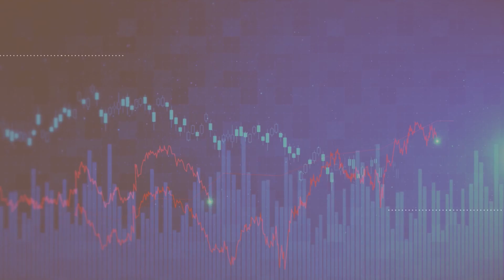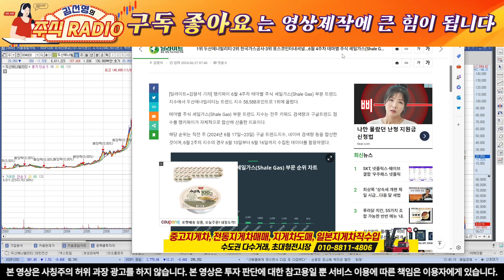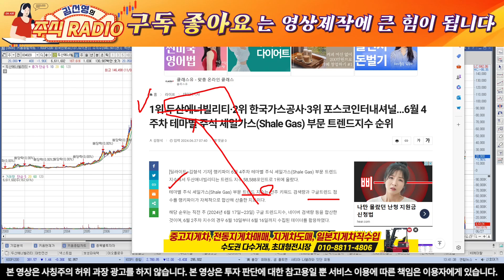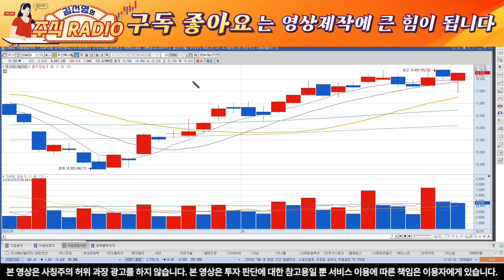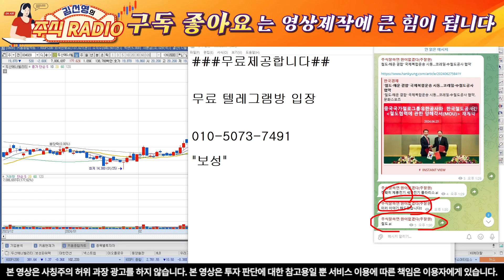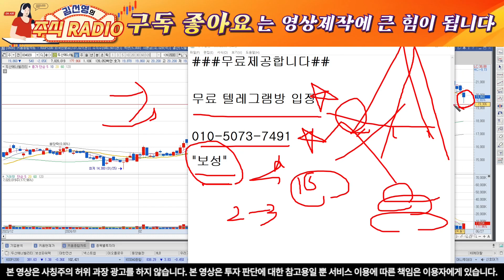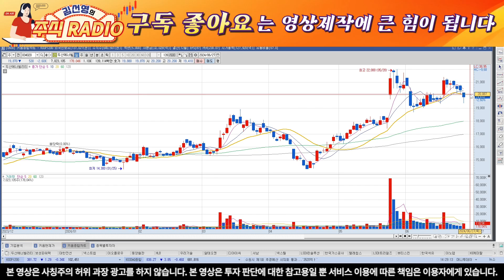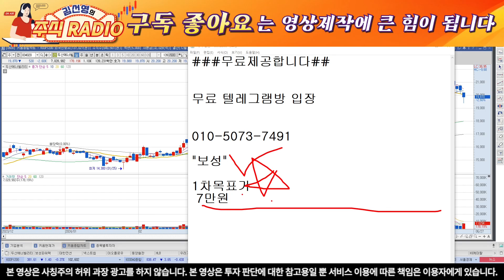[두산에너빌리티][단독]인위적인 주가의도파악! 항공엔진사업 "1600도 견디는 소재 제작! 세력들 개미털기 여기서 멈춘다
안녕하세요, 주식레디오 김선영입니다.
두산에너빌리티  종목분석

주식투자 20년경력/대표/본부장출시

7"번 또는 "초대"자료 라고 문자 주시면 문자로 편하게 대응 하실수 있게 보내드립니다!

책임감있게 브리핑하도록하겠습니다